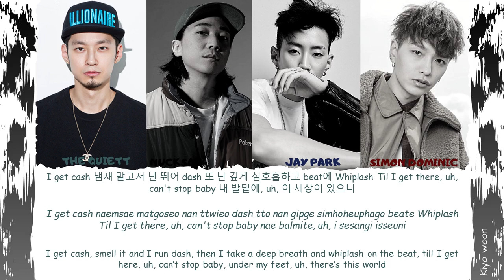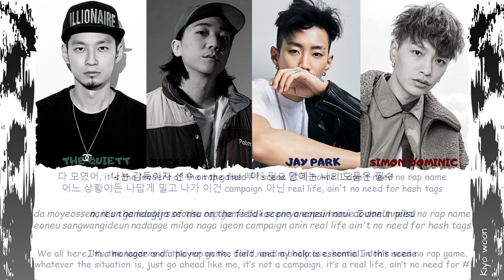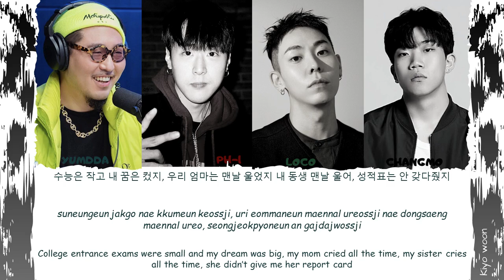"MENTOR" JAY PARK THE QUIETT, LOCO CHANGMO, SIMON D, PH-1, NUCKSAL, YUMDDA(Color lyrics Han/Rom/Eng)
VOSTFR EN COURS

 • Artists : JAY PARK THE QUIETT, LOCO CHANGMO, SIMON D, PH-1, NUCKSAL, YUMDDA
 • Song : MENTOR
 • Released : 19.02.21

If you have any suggestions or ideas

Besoin de vostfr ? n'hésitez pas à commenter

rom : kiyo woon
english translation : kiyo woon